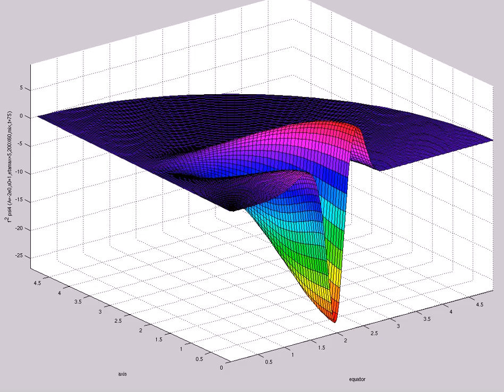f^2 psi4 (A=-2e0,s0=1,etamax=5,200X60,mix,t=75)